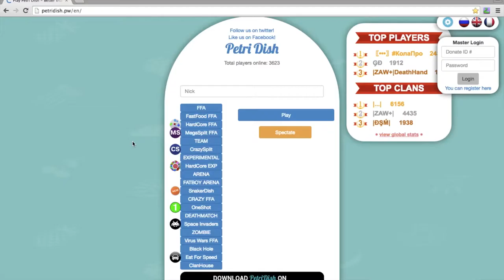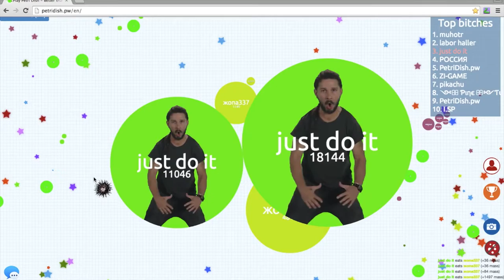petri dish game play with damo 1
high lights with Damo gaming.